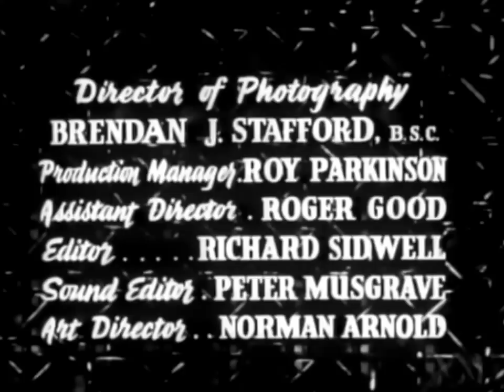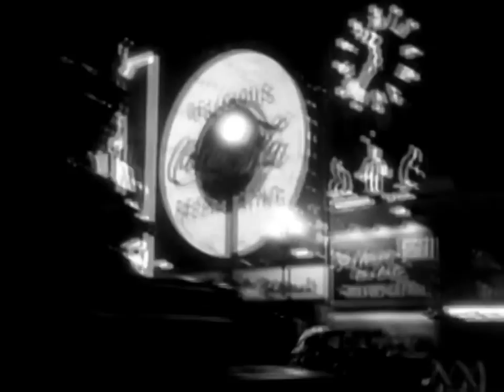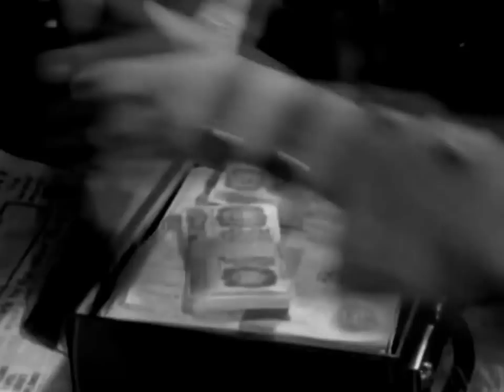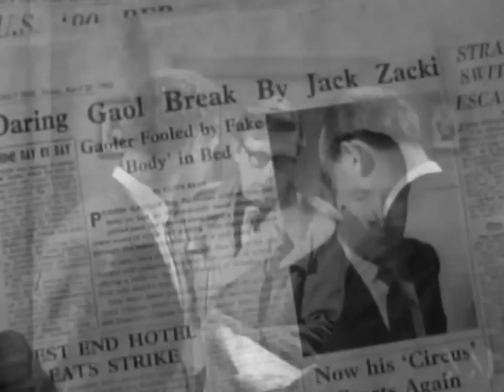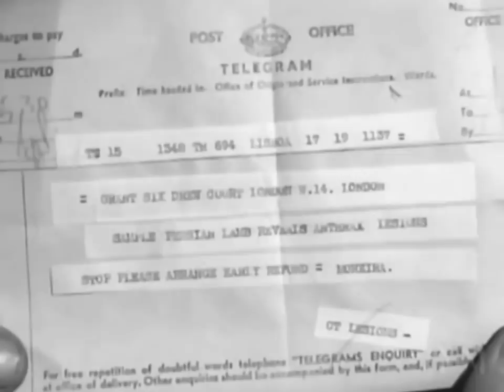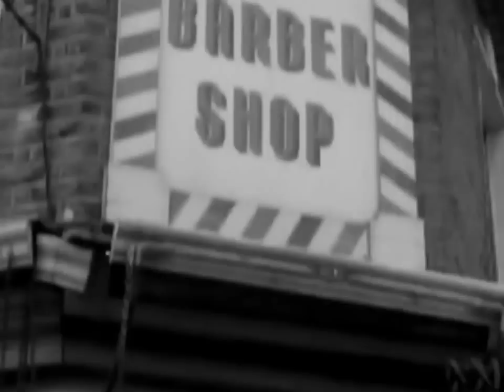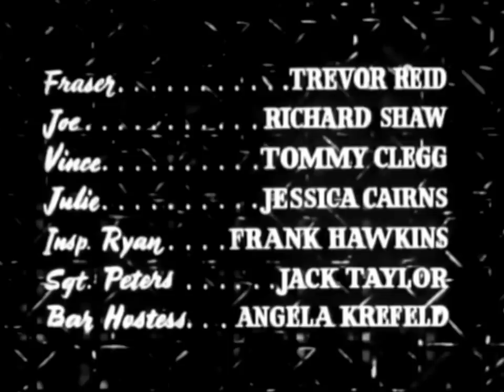The Hideout 1956 720p